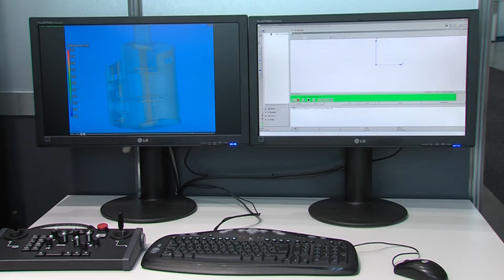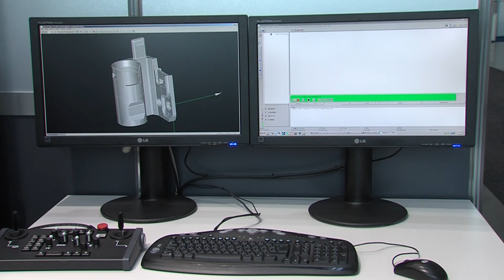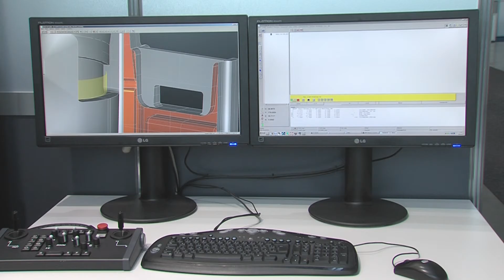WERTH - TomoScope200 HD Muovi + fiber probe